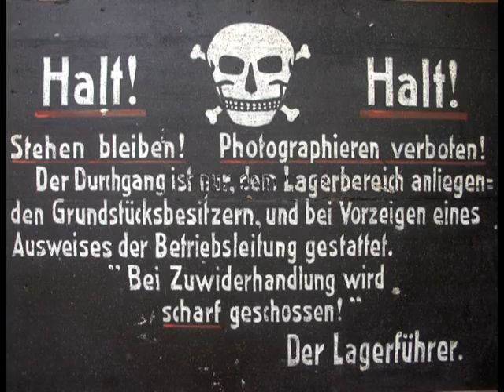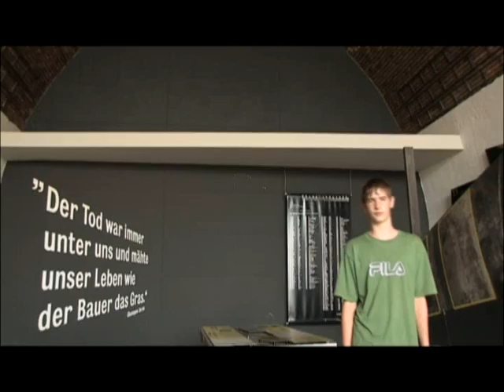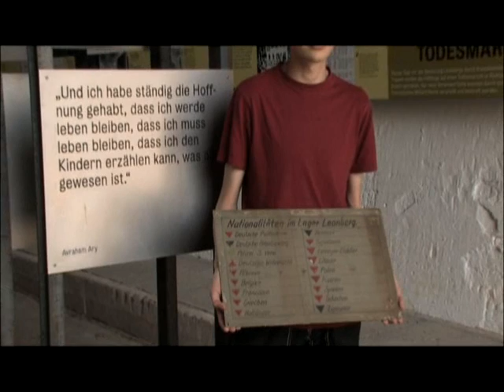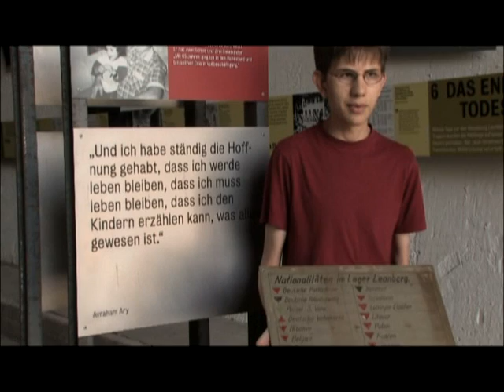Das KZ Leonberg Teil 1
Ein Film von Schülern des Johannes Kepler Gymnasiums in Weil der Stadt (jkgweil.de) über das Konzentrationslager in Leonberg. Teil 2 gibt es hier zu sehen